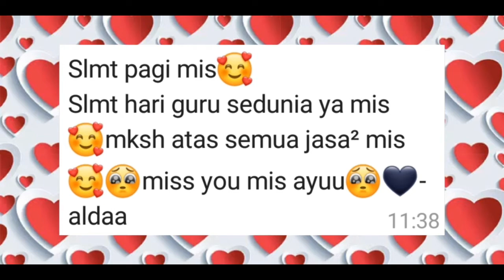Happy Teachers World Day